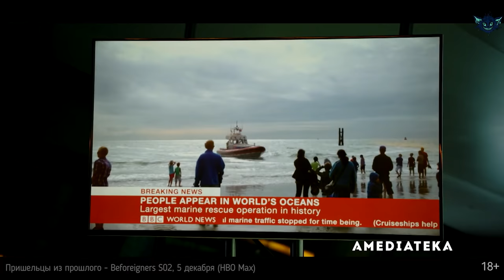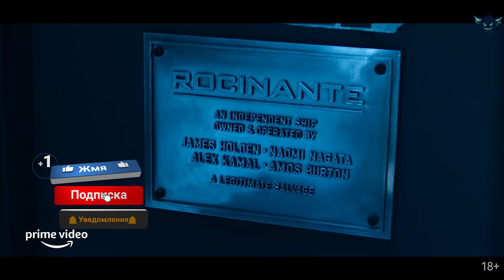10 Лучших новых сериалов Декабря 2021 / 10 самых ожидаемых сериалов месяца!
Как обычно все самое интересное на конец года. Ноябрь был очень крутым на новинки, я уже рассказывал о них в прошлых выпусках. А если добавить к нему еще и грядущие релизы, то получается, что декабрь грозит и вовсе оставить нас без свободного времени.
Здравствуйте, это ShadowTavern и сегодня у меня для вас главные премьеры этого декабря.

Тайм-коды:

00:00 Вступление
00:33 Затерянные в космосе - Lost in Space S03, 1 декабря (Netflix)
01:23 Лагерь мелового периода - Jurassic World: Camp Cretaceous S04, 3 декабря (Netflix)
02:12 Бумажный дом - Money Heist S05/p2, 3 декабря (Netflix)
02:47 Пришельцы из прошлого - Beforeigners S02, 5 декабря (HBO Max)
03:41 Добро пожаловать на Землю - Welcome to Earth, 8 декабря (Disney+)
04:14 Тайны леса - Aranyak, 10 декабря (Netflix)
04:44 Пространство - The Expanse S06, 10 декабря (Amazon Prime)
05:30 Станция одиннадцать - Station Eleven, 16 декабря (HBO Max)
06:13 Ведьмак - The Witcher S02, 17 декабря (Netflix)
07:04 Книга Бобы Фетта - The Book of Boba Fett, 29 декабря (Disney+)
07:44 Заключение